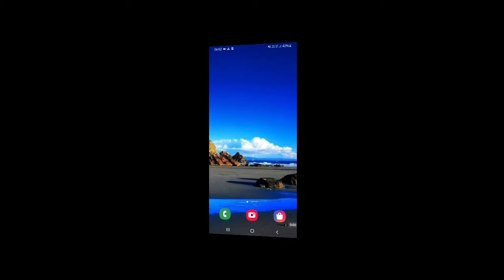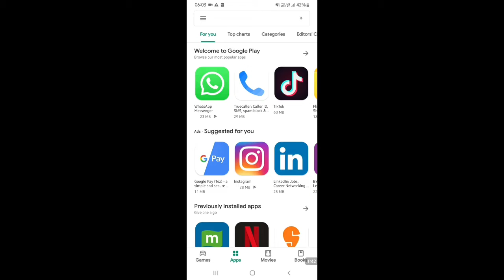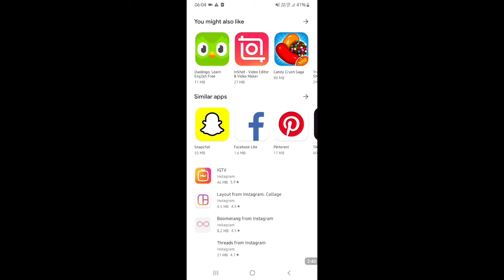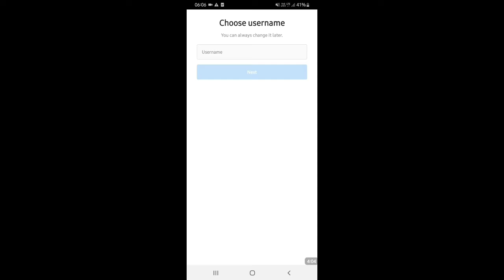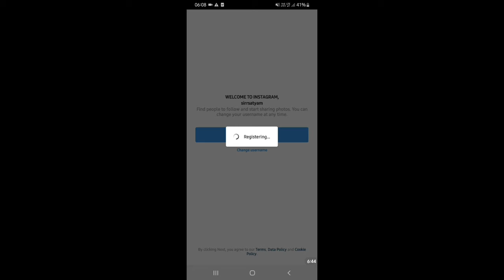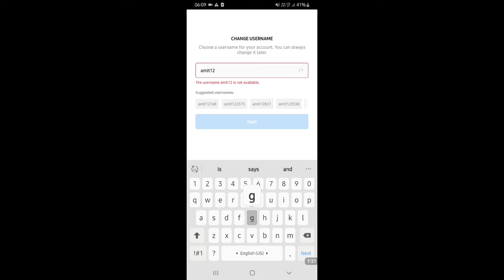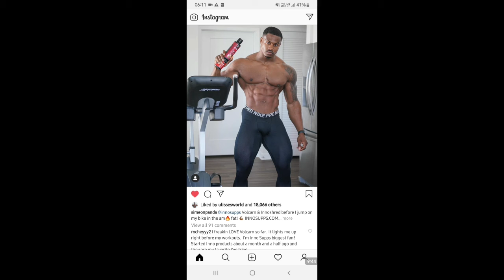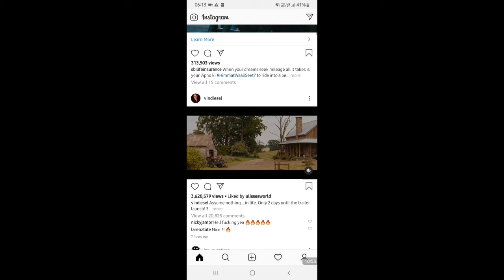Instagram क्या है ? इस पर Account कैसे बनाते हैं ?||What is Instagram? How to make account on it ?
What is Instagram  ?How to make account on it ?
Instagram क्या है? इस पर account कैसे बनाते हैं?

*Instagram account ko enable kaise kare? *Instagram mein koi picture kaise dalte hai ?*Instagram par koi photo ko edit karke kaise dalen? *Instagram kya chig hai?*Instagram kis chidiya ka naam hai?*Instagram kya bawal hai?*Instagram ko log kyon chalaten hain?*Instagram mein kya apne dost ko laga sakte hain?,mai abhi naya hun phir Instagram chalane ke liye kya karun?*Instagram chalane ke liye kya Umar honi chaiye? *kya chote bachon ko Instagram chalane dena chaiye?*Instagram ko kaise install kare?*Instagram ko kaise download kare ?*Instagram features? *Instagram mein home button ka kya matalab hota hai? *Instagram mein +ka kya matalab hota hai? *Instagram mein apne account ko kaise updates karte hain? *Instagram mein search bar ka kya matalab hota hai? *apne dost ko Instagram par kaise dudhe? *apni girlfriend ko Instagram par kaise dudhe? *apni dost ko Instagram mein kaise fallow kare?*Instagram pe log fallow kuon karte hain?*Instagram pe apni personal profile kaise check kare?*Instagram mein apni personal profile ko acha kaise banate hai?
*Instagram par apni photos ko like kaise kare? *Instagram par kisi ki bhi photos ko like kaise kare? *Instagram par double tap ka kya matalab hota hai?*Instagram par kisi bhi hero ko kaise fallow Karen?*Instagram par apni favorite heroine ko kaise fallow Karen?*Instagram par apne favorite hero ko kaise fallow Karen?*Instagram account mein kisi actress ko kaise fallow Karen?*Instagram par kisi bhi star ko kasie fallow Karen?*Instagram par kisi bhi celebraties ko kaise fallow Karen?*Instagram main alag alag icons ka kya Matalab hota hai? *Instagram account mein sign in kaise kare? *Instagram account mein login k  liye kya kare? *kya Instagram account ko apne phone number se khol sakte hain? *Instagram account phone number ki madad se kasie khole? *Instagram account ko bina email/Gmail I'd ke kaise khole? *Instagram account ko updates kaise kare? *Instagram mein new password kaise set Karen?*Instagram ko jio phone mein kaise chalayen? *Instagram account ko smartphone mein kaise chalayen? *Instagram account ko Samsung phone mein kaise chalayen? *Instagram account ko Micromax phone mein kaise chalayen? *Instagram account ko android phones mein kaise chalayen? *Instagram account ko iOS phones mein kaise chalayen?
*Instagram kaise chalate hain step by step hindi mein.